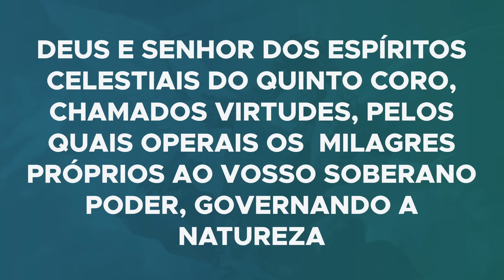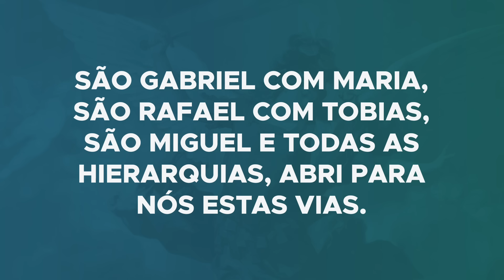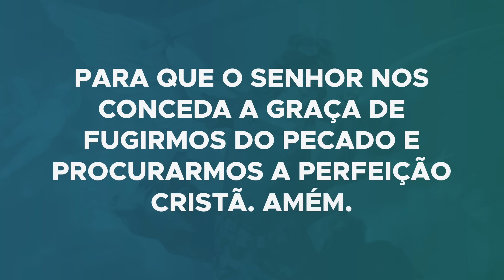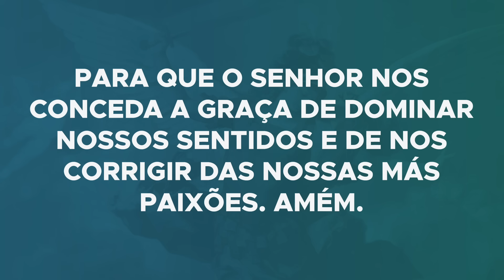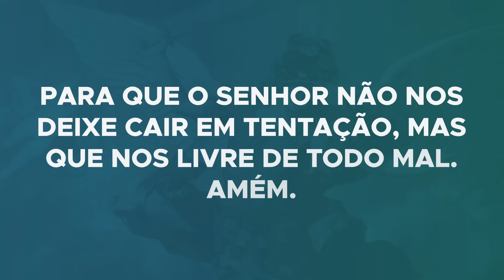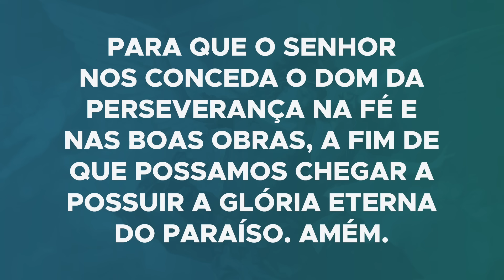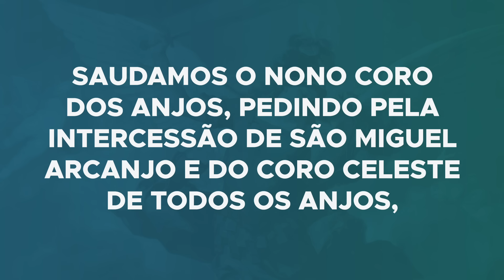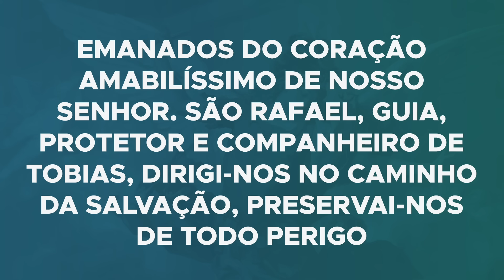Novena aos Santos Arcanjos Gabriel, Miguel e Rafael - 5º dia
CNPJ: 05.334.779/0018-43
Agência: 0100-7
Conta Corrente: 51015-7
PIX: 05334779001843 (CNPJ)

BANCO SICREDI
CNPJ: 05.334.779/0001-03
Agência: 0720
Conta Corrente: 38413-1
PIX: 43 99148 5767 (celular)